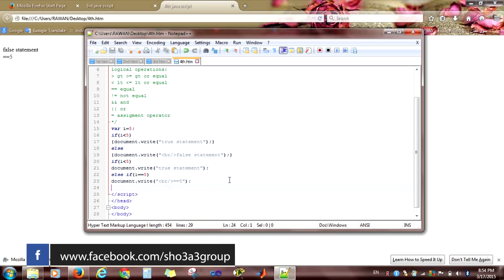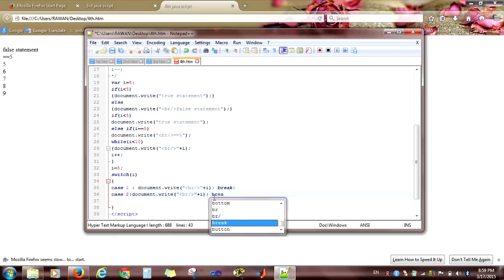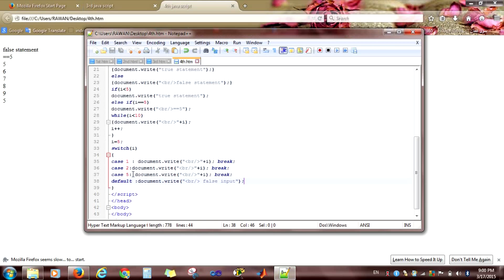الشروط والدوران والعمليات المنطقية في الجافا سكربت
الدرس السادس من دورة الجافا سكربت
هذه مقدمة من مجموعة شعاع